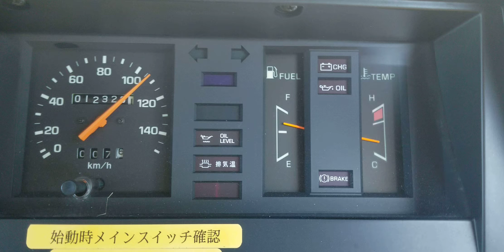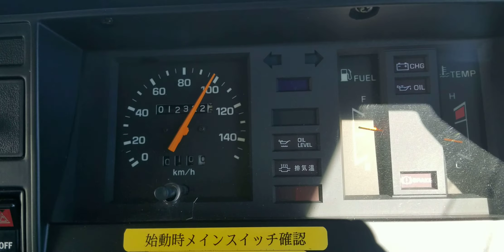Toyota Hiace truck w cab 1990 driving from port of Tacoma